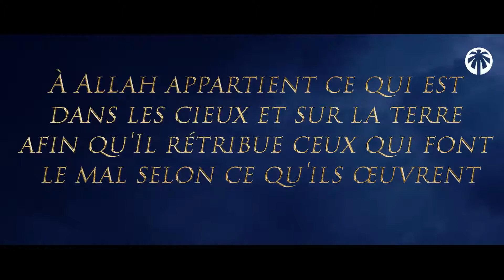QUI A CRÉÉ ALLAH ? ATTENTION NE TE FAIS PLUS PIÉGER PAR SHAYTAN